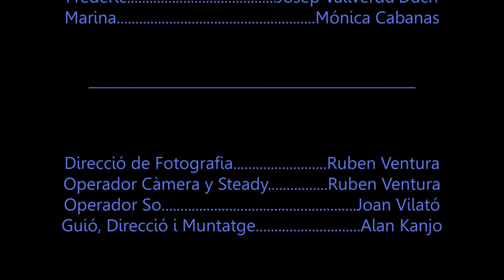Vora la Mar - 2011 - (curtmetratge)